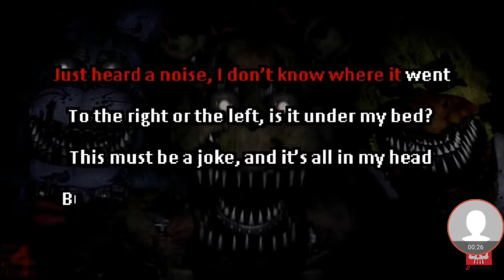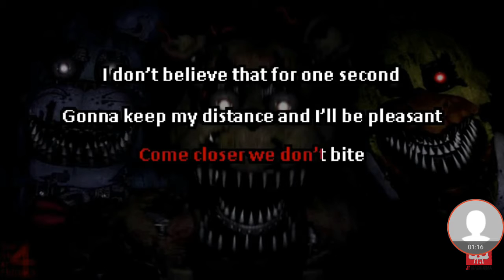Colabing with Dead Meu5 fail